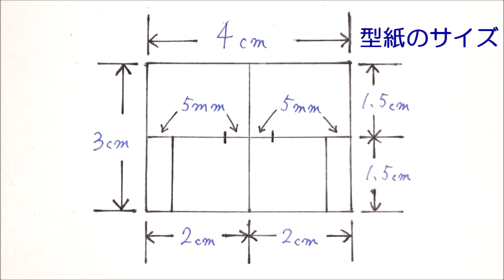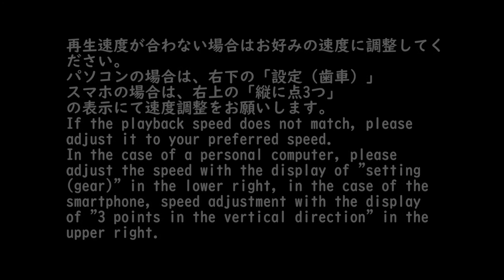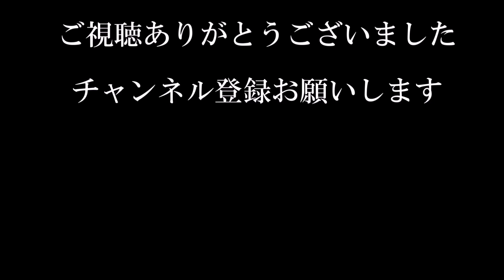（フェルト生地）春の飾り 小さくて可愛い！蝶々の作り方【DIY】(Felt) Spring decoration Small and cute! Butterfly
フェルト生地・ペップ・針金で作りました。
小さくて可愛い蝶々なので、デコレーションパーツとして活躍すると思います。
ツリーやリース、春の飾りなどにどうでしょう。

2020年12月9日　全国書店にて発売
Amazon

【音楽】
「甘茶の音楽工房」

（画用紙）春の飾り　簡単！可愛い！蝶々の作り方【DIY】(Drawing paper)Spring decoration　Easy!cute! Butterfly